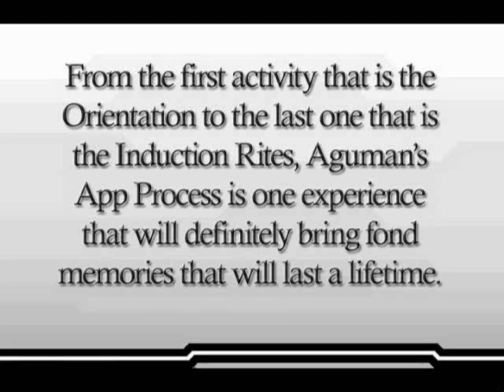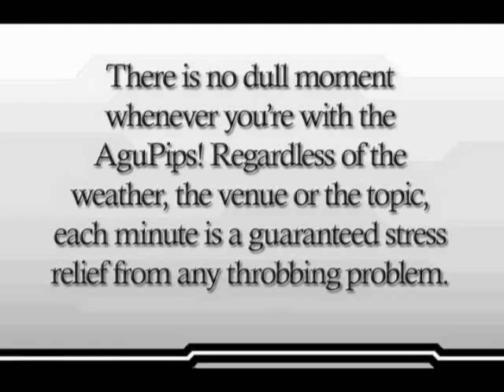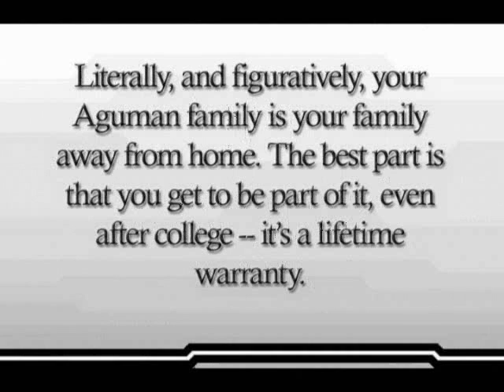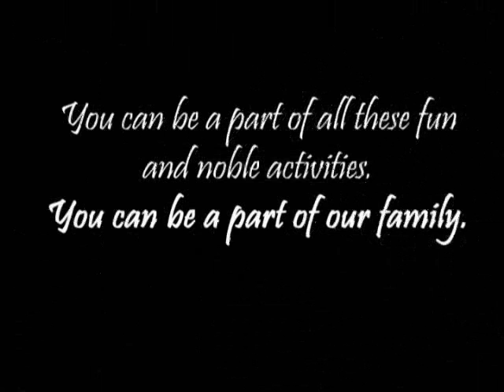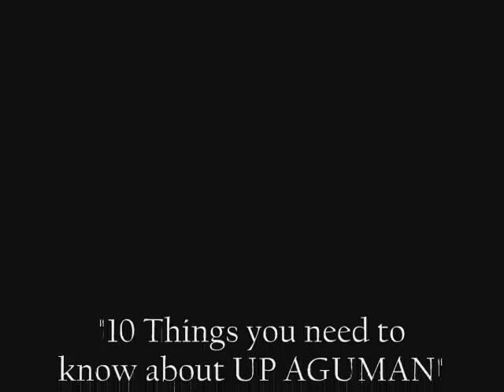AguAVP Part 3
Part 3 of the 20-minute video presentation last July 3, 2007 at the Acquaintance Party titled "10 Things you need to know about UP Aguman"